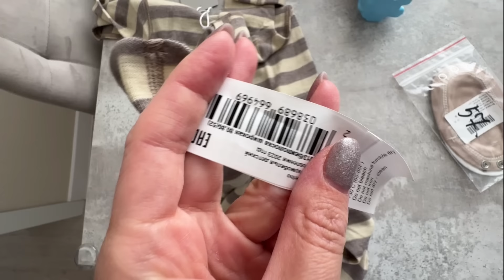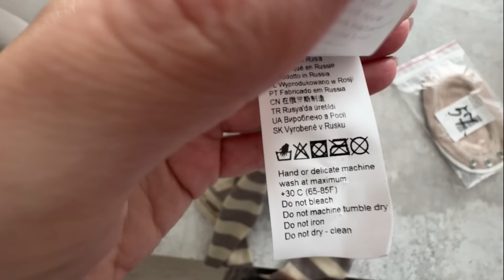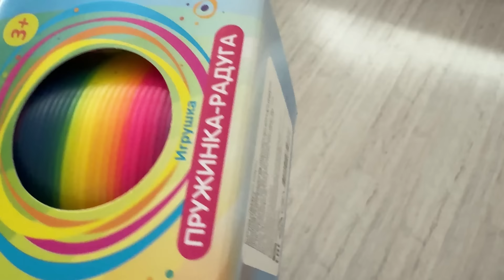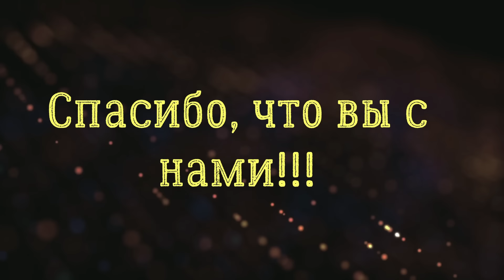VLOG: Купили МАШИНУ/маленький СВИНЕНОК/одежда НА ЗИМУ/Продолжаем СТРОЙКУ